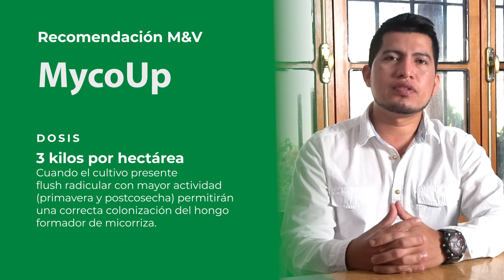Expertips: Hongo formador de Micorrizas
Mike Aguilar, Ingeniero Agroindustria Alimentaria y South America Technical  Manager de Symborg nos cuenta acerca de la importancia de la colinización microbiana a través de un hongo formador de micorriza Glomus iranicum var. tenuihypharum.

Si tienes consultas sobre este tema escríbenos al canal WhatsAppp y selecciona opción 3 para hablar con un técnico.